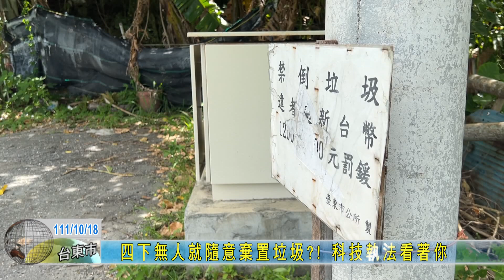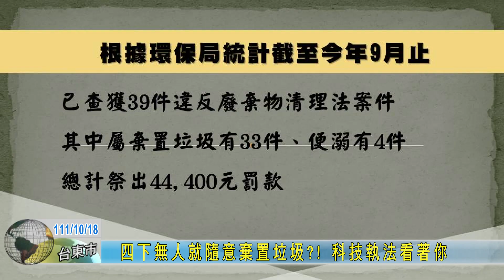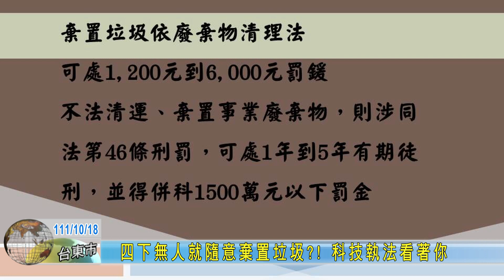20221018 四下無人就隨意棄置垃圾?! 科技執法看著你